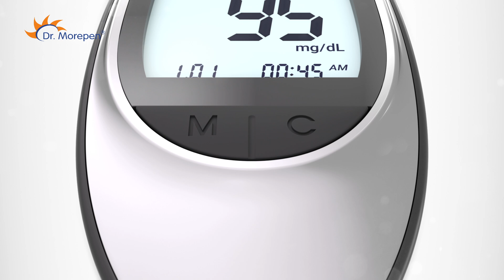Dr Morepen Glucose Monitor BG 03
It's all about innovation, creativity, and some seriously impressive tech wizardry! ✨ Revealing this 3d generated video for Dr. Morepen.

Product : Blood Glucose Monitor
Model : BG 03
Client : Dr. Morepen

Our dedicated team at Blip Works has been hard at work crafting an extraordinary visual experience that will take you on a journey into the world of Dr. Morepen's exceptional healthcare products.

Why 3D Product Videos, you ask?

Well, we believe in pushing the boundaries of creativity and technology to present products like never before. These 3D videos will give you a 360-degree view of Dr. Morepen's offerings, allowing you to explore every intricate detail and understand their benefits on a whole new level.

What can you expect from these videos?

In-depth insights into the features and benefits of Dr. Morepen products.
A virtual tour that lets you interact with the products from the comfort of your screen.
A heightened shopping experience for Amazon and other online retailers.
We are thrilled to have partnered with Dr. Morepen on this project, and we're immensely proud of the results! Thank you for trusting us to bring your vision to life.